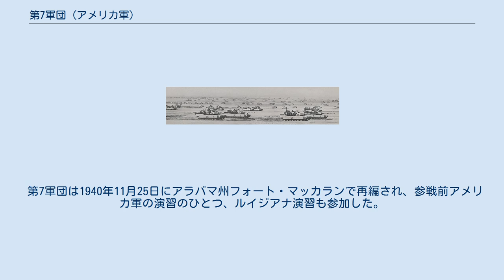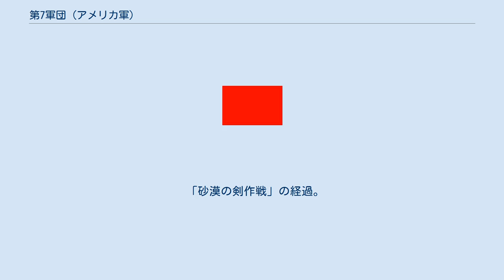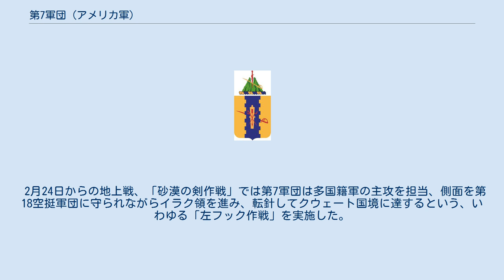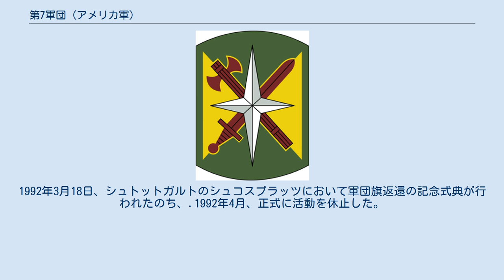第7軍団 (アメリカ軍)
第VII軍団（だいななぐんだん、英語: VII Corps）とは、アメリカ陸軍の軍団。
第一次世界大戦、第二次世界大戦の西部戦線、湾岸戦争に参加した。
モットーは「ジェイホーク」（「義勇兵」の意、英語: Jayhawk）。
 以下本文では便宜上、部隊名を算用数字で「第7軍団」とする。
 第7軍団は第一次世界大戦末期の1918年8月19日にフランスのルミルモンで創設され、1919年には活動を休止した。
 第7軍団は1940年11月25日にアラバマ州フォート・マッカランで再編され、参戦前アメリカ軍の演習のひとつ、ルイジアナ演習も参加した。
 （アメリカが連合国側で参戦した）1941年12月には軍団司令部がカリフォルニア州サンノゼに移転、西部防衛司令部の指揮下に入り、部隊編成や訓練を続けた。
 1944年6月のノルマンディー上陸作戦の際、第7軍団はジョーゼフ・ロートン・コリンズ少将指揮のもと、第21軍集団（バーナード・モントゴメリー元帥）における第1軍（コートニー・ホッジス少将）の指揮下にあって、カランタン正面、コード名「ユタ・ビーチ」での上陸を担当し、降下部隊として第101空挺師団と第82空挺師団が配属されていた（ノルマンディー戦の後これらの師団は第18空挺軍団に編入された）。
この際の編成は以下の通り。
 7月からの第1軍による攻勢、「コブラ作戦」では第7軍団は攻撃の先鋒を担当した。
その後も第7軍団は「バルジの戦い」などフランス・ドイツ両国での戦闘に参加し、終戦後の1946年再び活動を休止した。
 第7軍団は冷戦中の1950年、ワルシャワ条約機構軍によるドイツ連邦共和国（西ドイツ）侵攻に対処するため、駐西ドイツのNATO軍の部隊のひとつとして再び編成された。
軍団司令部はシュトゥットガルトのケリー・バラックスである。
 第7軍団はアメリカ第5軍団、西ドイツ第2軍団とともに中央軍集団の指揮下にあって、南部西ドイツの防衛を担当した。
当時の編制例は以下の通り。
 西ドイツでのアメリカ軍第5、第7軍団の配置図。
 砂漠を進撃する第3機甲師団第1旅団のM1A1戦車と支援車両。
 「砂漠の剣作戦」の経過。
図中央が第7軍団。
 第7軍団は冷戦中、ワルシャワ条約機構軍と砲火を交えることはついになかったが、1990年8月、イラクによるクウェート侵攻ののち、第18空挺軍団に続く第2波の部隊としてサウジアラビアへ派遣された。
 当時、第7軍団（フレデリック・フランクス中将指揮）は冷戦期の通常編成よりも多くの部隊を指揮下に置き、4個機甲師団に加えて強力な機甲戦力を構成していた。
すなわち、次のような編成である（師団以外省略）。
 2月24日からの地上戦、「砂漠の剣作戦」では第7軍団は多国籍軍の主攻を担当、側面を第18空挺軍団に守られながらイラク領を進み、転針してクウェート国境に達するという、いわゆる「左フック作戦」を実施した。
第2機甲騎兵連隊と共和国親衛隊第3機械化師団「タワカルナ」との間で行われた73イースティングの戦いをはじめとする約100時間の数々に及ぶ戦闘において、第7軍団はイラク陸軍と共和国親衛隊の部隊を蹴散らし、多国籍軍の勝利に貢献した。
第7軍団の損害はアメリカ兵・イギリス兵合わせて341名であった。
 湾岸戦争後、第7軍団の大部分の部隊はアメリカ本国に戻り、再編成されるか活動休止になるかした。
軍団司令部はドイツに戻り、冷戦後の国防費縮小の一環で廃止されることとなった。
一部部隊は第5軍団、あるいはアメリカ欧州陸軍の指揮下に入った。
1992年3月18日、シュトットガルトのシュコスプラッツにおいて軍団旗返還の記念式典が行われたのち、.1992年4月、正式に活動を休止した。